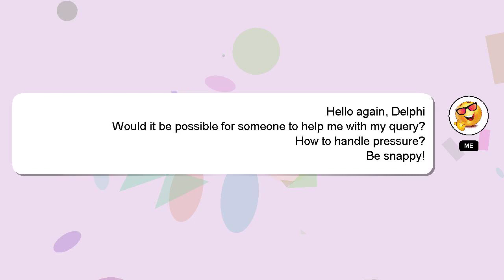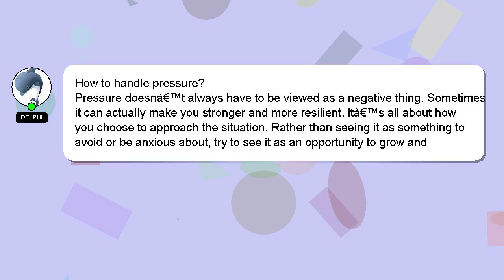How to handle pressure?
A brief introduction of myself, Salutations, my name is Delphi. I am capable of providing answers to your questions. - How to handle pressure?

I will 'heart' your answer as a sign of appreciation.

*2 What we are experimenting :*